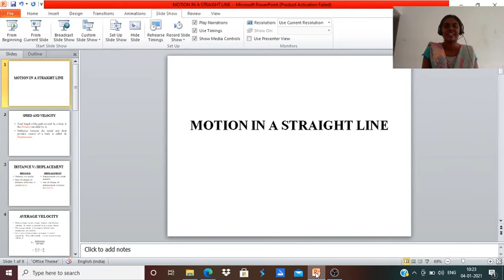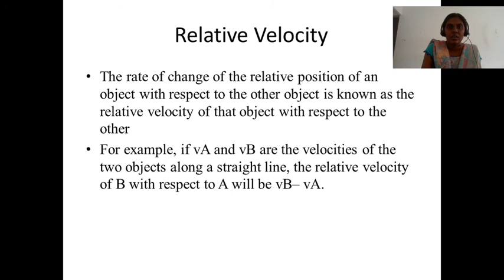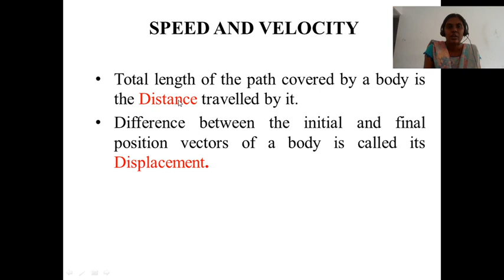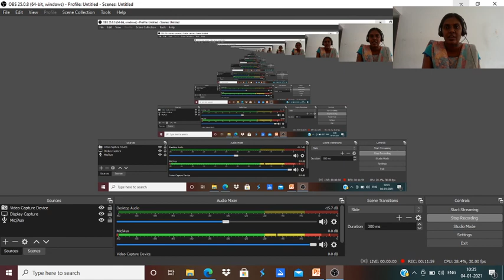PHYSICS CHAPTER 2 MOTION IN A STRAIGHT LINE Part 1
CHAPTER 1
MOTION IN A STRAIGHT LINE
Distance Vs Displacement
Speed Vs Velocity
Average speed Vs Average velocity